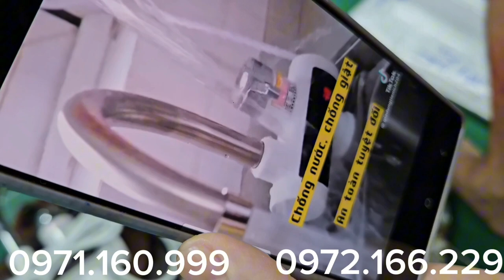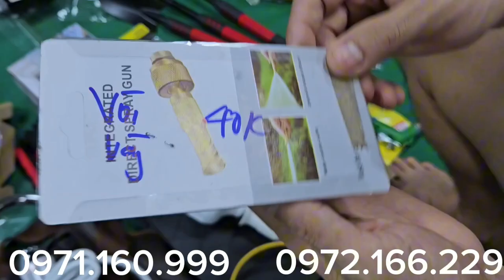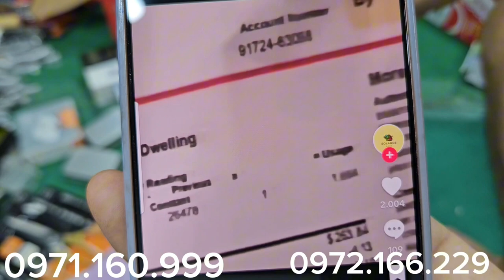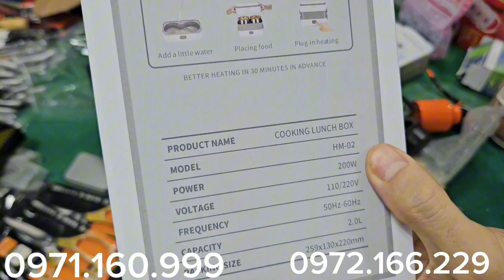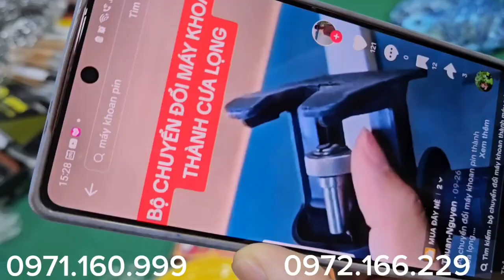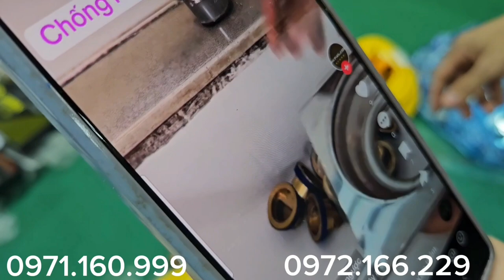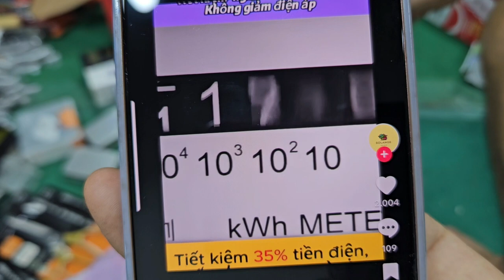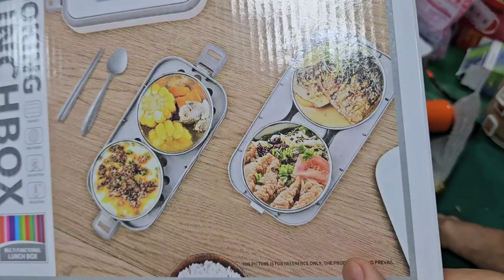trà sâm hàn quốc đại hạ giá seo tất cả các mặt hàng trong kho giá từ 10k, lô thắt lưng da bò nhật